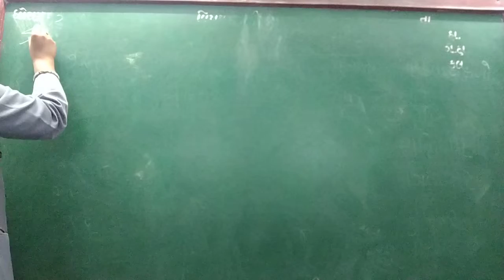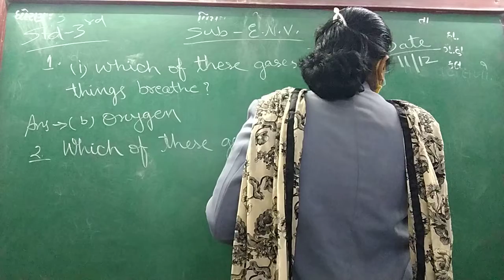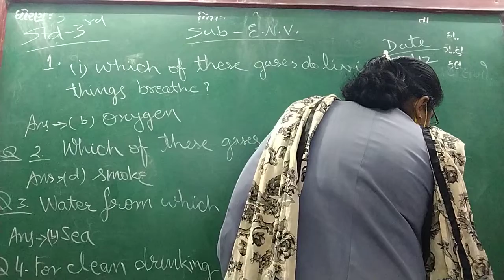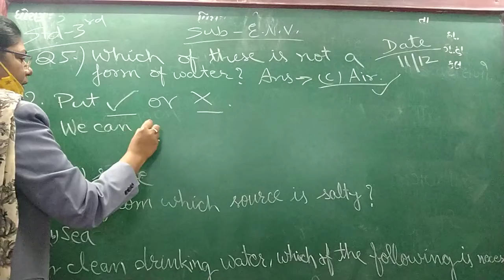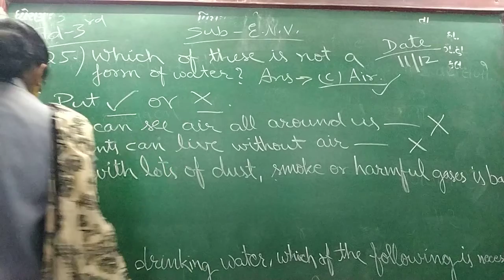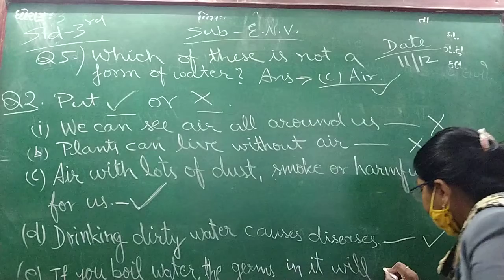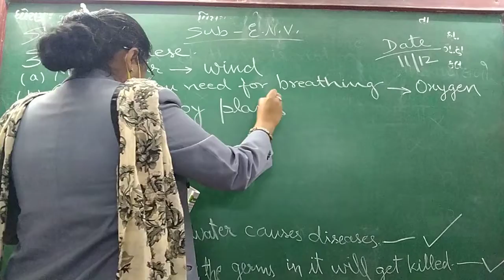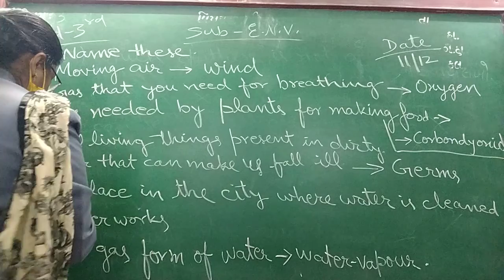ENG MED STD 3 SUB ENV CH 15 QUE ANS